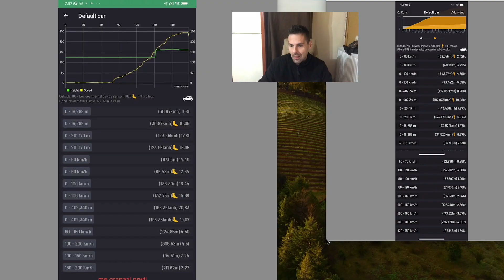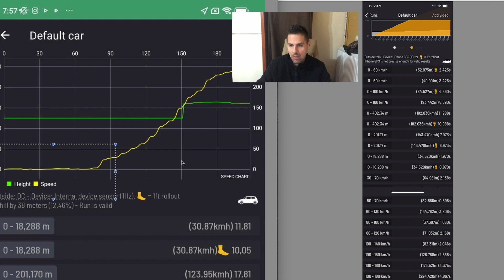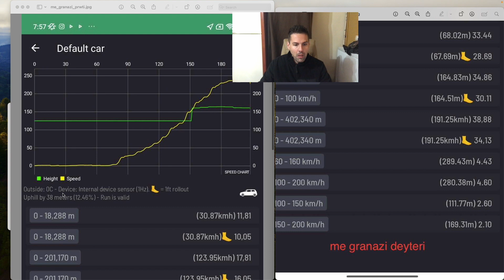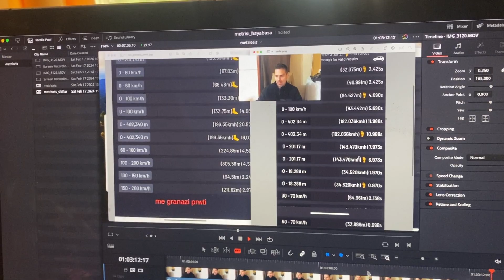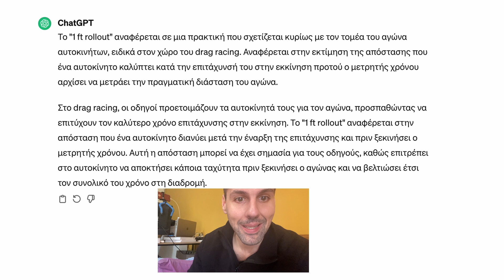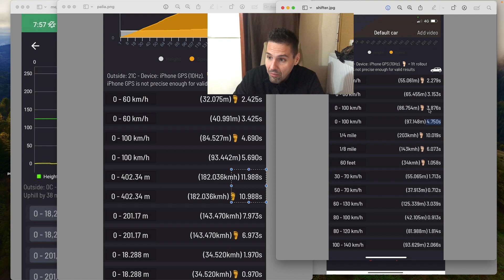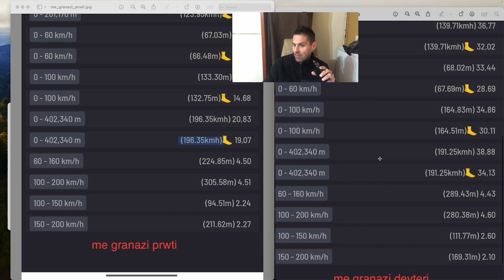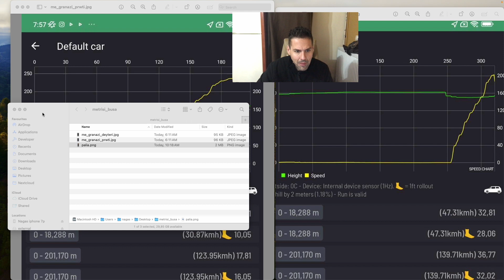Suzuki Hayabusa | Ανάλυση μετσήσεις 0-100 - 200 - 402